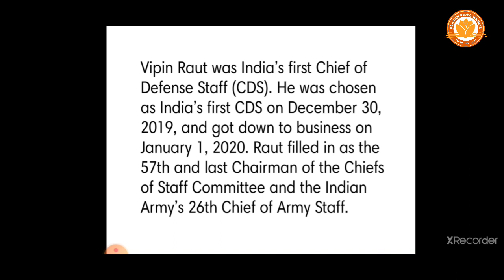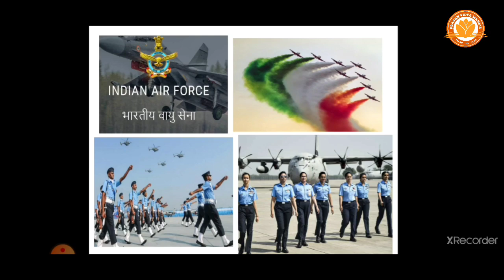Armed Forces Flag Day || FeelFit Club